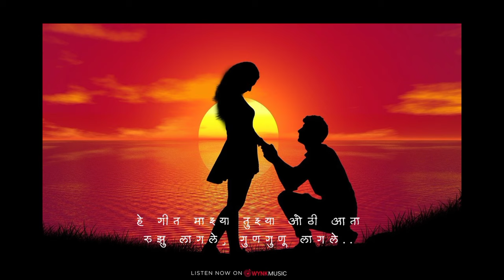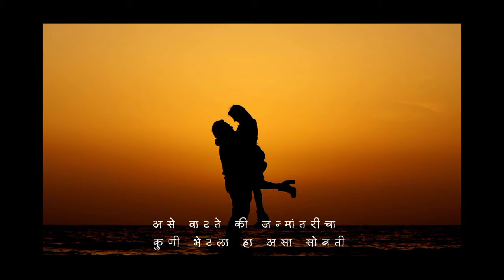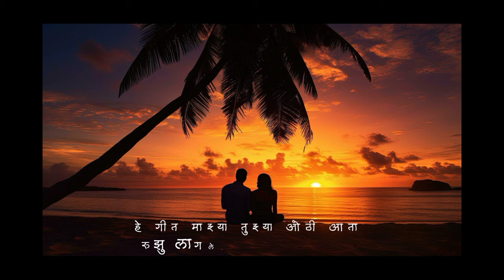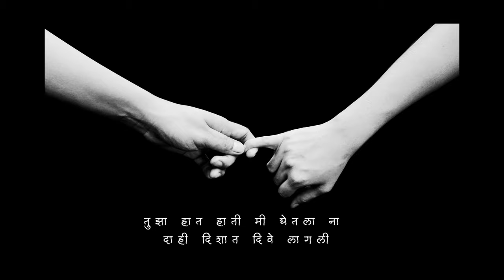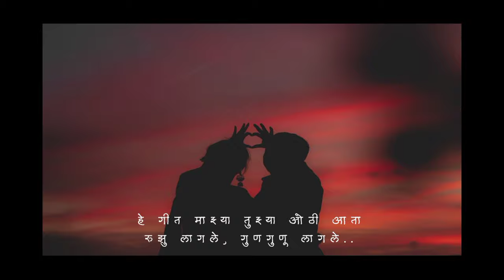Tujhe Naav - तुझे नाव | Marathi Romantic Song | Nagsen Borde | Vishal Kamble 2024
Tujhe Naav - तुझे नाव | Marathi Romantic Song | Nagsen Borde | Vishal Kamble

Title : Tujhe Naav..
Singer, lyrics & Music : Nagsen borde
Music & Recordist : Vishal Kamble
Studio : infinity Studio (Jalna)
Video Graphics : Suraj Ujale
Genre : Romantic Bhav geet

   वास्तविक मी काही ‘गायक’ नाही! त्यामुळे अनेक चुकांची कबुली देत आहेच. ही माझी एक कविता होती. खास स्नेह्यांनी आग्रह केला होता की याला मी गाण्याचं रूप द्यावं. म्हणून हे गीत तुमच्यासमोर त्याच खास लोकांमुळे सादर करीत आहेत.
   शिवाय यातील शब्द हे केवळ भावना मांडण्यासाठीच माझ्याकडून लिहिले गेले होते. त्यामुळे खास साचेबद्ध गाणं होईल अशी काही आशा नव्हती. असो, गाणं आवडलं तर नक्की शेअर करा, कमेंट करा, लाईक वगैरे करा..
    धन्यवाद!

Lyrics :
हे गीत माझ्या तुझ्या ओठी आता
रुझु लागले, गुणगुणू लागले..
तुझे नाव माझ्या ओठात आता
तुझे रूप नक्षी दिसू लागले..

तुला पाहता, पाहता तोल गेला
तुझ्या या मिठीने का सावरले मला?
का असा हा तुला मी पाहू लागलो
का स्वतःला असा मग हरवू लागलो
असे वाटते की जन्मांतरीचा कुणी भेटला हा असा सोबती
तुझा स्पर्श ओठांना होताच माझ्या का अश्रू अशी वाहू लागली

हरलो, मिटलो
माझा मी न उरलो
रडलो, झुरलो
तुझ्यासाठी झुरलो...

तुला शोधता, शोधता सांज झाली
अजुनी तुझी का न चाहूल आली
का असा हा तुला मी शोधू लागलो
तू येताच का मग फुलू लागलो
तुझा हात हाती बघ घेतला ना दाही दिशात दिवे लागली
तुला ह्या मिठीत बघ ओढताना हवा धुंद धुंद स्पर्शून गेली

हरलो, मिटलो
रडलो, झुरलो
तुझ्यासाठी झुरलो...

Audio Platforms 🎶

on Wynk Music